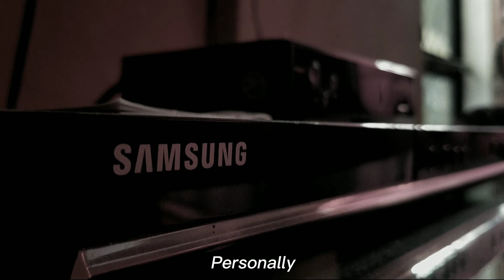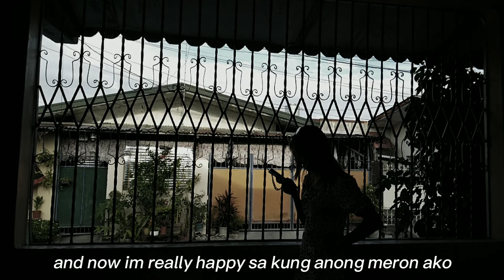COVID19 | A School Project Film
School purposes - It talks about the personal experience in pandemic.